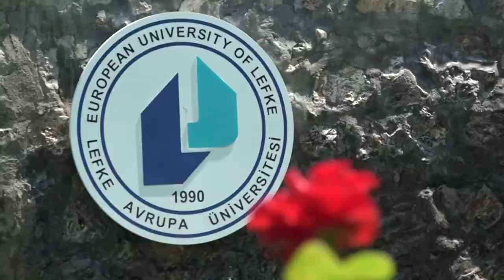LAÜ SINAV HAFTASI, ÖĞRENCİLERİMİZE BAŞARILAR DİLERİZ.